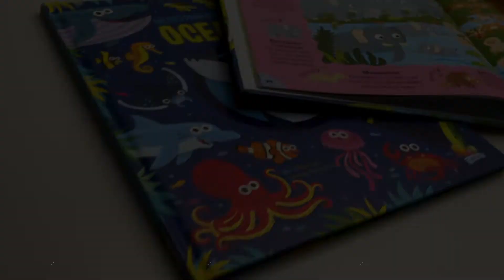Kit 4 Livros | Muito Para Encontrar! | William Potter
Paginas: 192
Formato: 24 x 27 cm
Editora: Todolivro
Acabamento: Capa Dura
Autor: William Potter
Idioma: Português